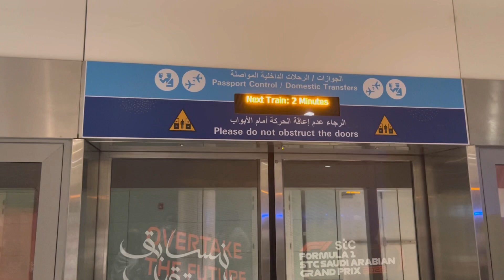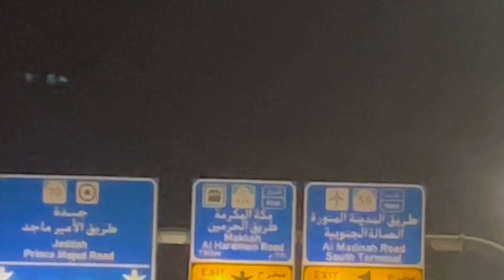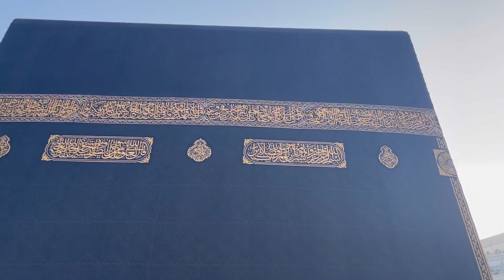بشرى لكل من نوى زيارة مكة المكرمة اخر مستجدات من داخل رحلة الى الديار المقدسة لتأدية مناسك العمرة